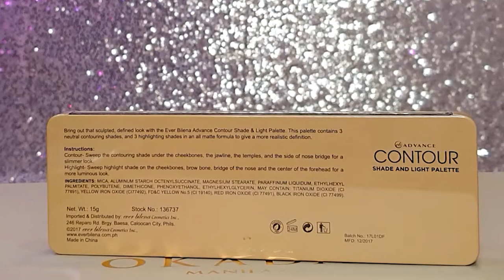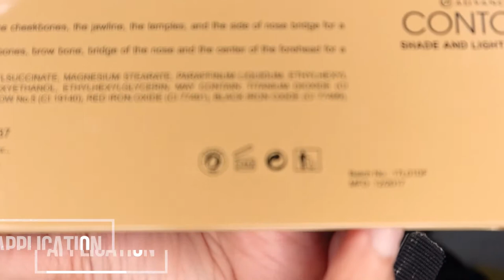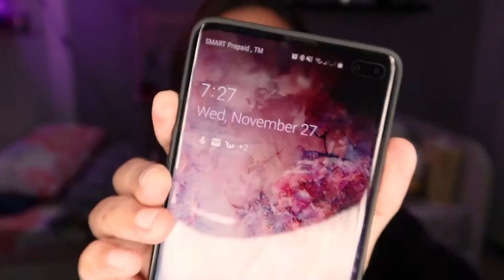COMPLETE CONTOURING PALETTE | EVERBILENA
100% HONEST REVIEW po tayo dito sa channel na to.

Products Mentioned:
Everbilena Advance Shade and Light Contour Palette:
Phased Out

Hello Skin Collagen Facial Mist SPF 90:
Already phased out but this is the official IG of the company